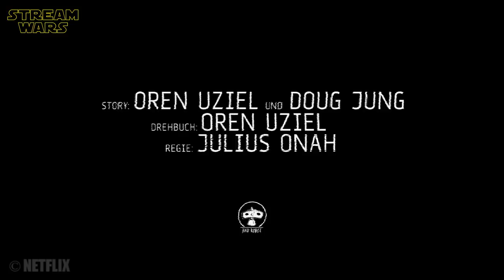THE CLOVERFIELD PARADOX: Ankündigung & deutscher Teaser Trailer zum neuen Netflix Horror Film 2018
ＫＥＹ ＦＡＣＴＳ:
🔑 Startl: 5. Februar 2018 auf Netflix
🔑 3. Teil der Reihe von J.J. Abrams
🔑 u.a. mit Daniel Brühl

ＣＡＳＴ:
❌ Daniel Brühl
❌ David Oyelowo
❌ John Ortiz

ＲＥＧＩＥ:
❌ Julius Onah